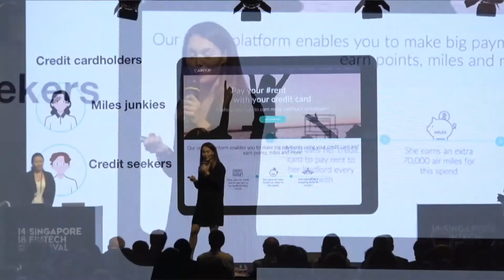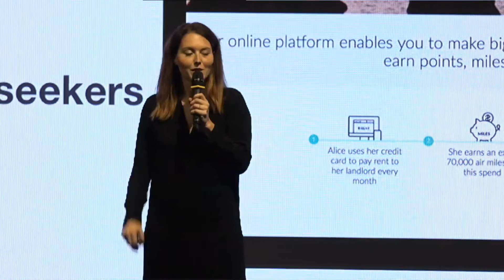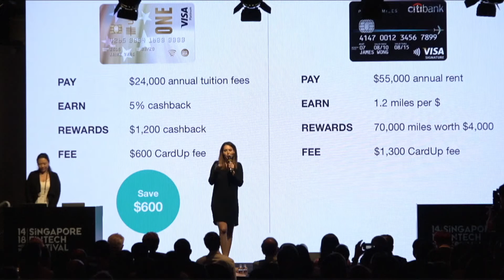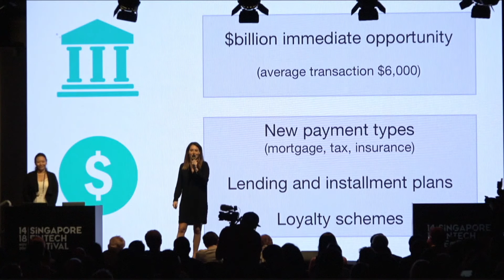SFF Hackcelerator Cardup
CardUp enables customers to use their favourite credit card in new ways and rack up serious amounts of air miles, points or cashback. Examples include big recurring payments such as rent, property or school fees, income tax and more. Never write a cheque or fill in a GIRO form again and unlock amazing offers and rewards from payments you’re already making.